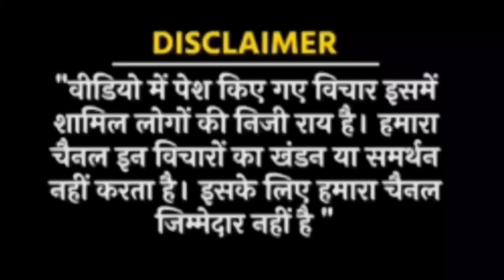EPS 95 नया सूचना आज शाम को हो जाओ तैयार ? EPS 95 News l EPS latest news l